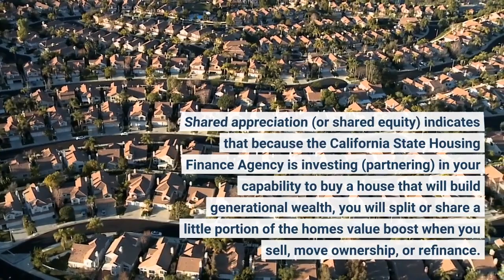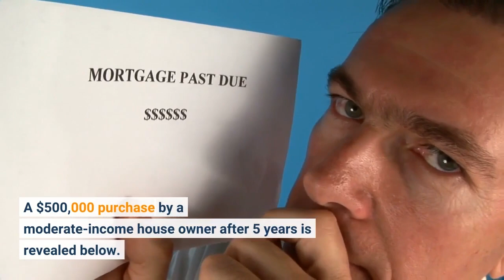$1000 Down Payment Semi Trucks - CA Mortgage Brokers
Review My-DownPaymentAssistance.com, then start our survey to find your best down payment option.

The California Dream for All property buyer assistance program provides qualified 1st time homebuyer a silent 2nd loan for 20% deposit assistance.

The Dream For All home loan and option program is another way California is assisting property buyers get budget-friendly financing, increase homeownership, and develop generational wealth.

DONT MISS IT Spring 2023 will bring the DREAM FOR ALL down payment plan. They anticipate the DFA program will assist 2,300 households due to Gov. Newsom's $700 million spending plan reduction. Fill out this Homebuyer Help Prequal kind and choose "Dream For Everyone" in the loan program dropdown to get prequalified and on the waiting list.
The DFA fund homebuyer support program will be self-reliant via shared equity returns and will not concern California taxpayers.

Program benefits:

Preventing PMI decreases monthly payments (PMI).
Loan quantity lowers monthly payment.
More down payment and lower payment increase buying power.
No month-to-month secondary silent 2nd assistance loan payment.
Property owner repays Dream For All Help Loan when they offer, refinance, or transfer residential or commercial property.
The property buyer will repay the down payment loan and a portion of the house appreciation upon sale, transfer, or refinance.

What's Shared Appreciation?

Okay. Shared appreciation (or shared equity) suggests that since the California State Housing Finance Agency is investing (partnering) in your ability to buy a house that will develop generational wealth, you will divide or share a small percentage of the house's value boost when you offer, move ownership, or refinance.

Divided or Shared Appreciation?

Your income figures out how much appreciation the state housing authority gets when you offer or re-finance.

80%/ 20% Split = Borrowers with earnings 80%-- 150% of the AMI maintain 80% of home gratitude.

75%/ 15% = Under-80% AMI borrowers. Keep 75% of home appreciation (nearly anyone).

** Shared Appreciation Limit = 2.5 times the principal loan amount.

A $500,000 purchase by a moderate-income house owner after 5 years is shown listed below.

Goal Eligibility:.

Novice homebuyers (those without a property after 3 years).
660 minimum.
Debt-to-Income Limit: 45%.
SFR/Condo Min/Max CLTV: 70%/ 105%.
No unoccupied co-signers.
County Income Limit.
CalHFA requires homebuyer education.
Required one-year house service warranty.
CalPLUS ZIP and MyHome Assistance are incompatible.

Learn Your Options.

Have comparable inquiries?
-- What about other homebuyer aid programs?

Best aid program?

Which program pays the least?

Which program will help you get more?

I do this. I help you choose and get preapproved for the homebuyer aid program you choose.

Many loan providers are uninformed of or not able to offer aid services. Many loan officers do not have the details, experience, and resources to answer these queries. Lots of will lie and say you're not eligible or attempt to make a help program seem horrible.

Requesting Dream For Everyone Help.
Complete this Down Payment Help Prequal Form to get preapproved for the very best home loan or property buyer help program.

They expect the DFA program will assist 2,300 families due to Gov. Newsom's $700 million budget plan decline. Fill out this Homebuyer Help Prequal form and choose "Dream For Everyone" in the loan program dropdown to get prequalified and on the waiting list.
The majority of lending institutions are unaware of or not able to provide aid services. Many loan officers lack the details, experience, and resources to address these queries. Numerous will lie and state you're not eligible or attempt to make an assistance program appear dreadful.